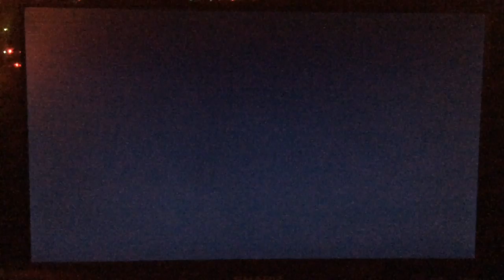Halo 5 TS 2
Cartographer's Gift is awesome, will talk about it soon.